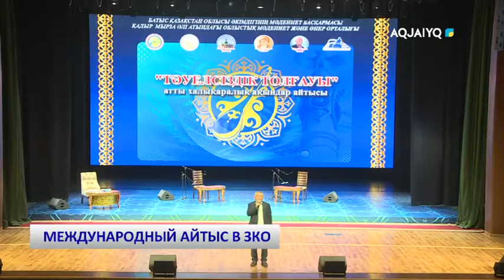МЕЖДУНАРОДНЫЙ АЙТЫС В ЗКО